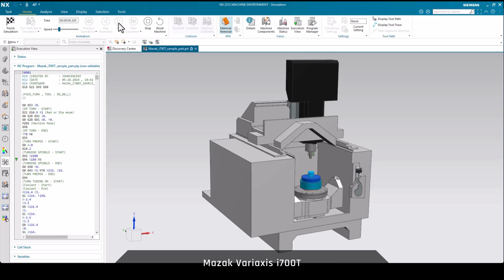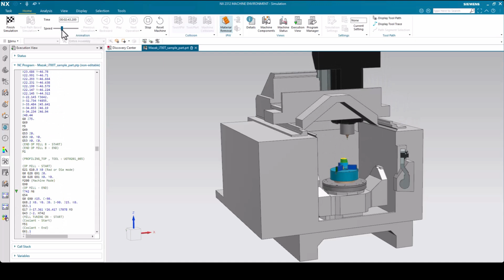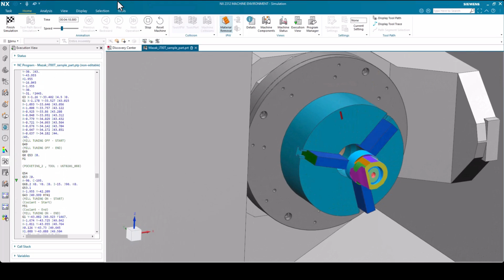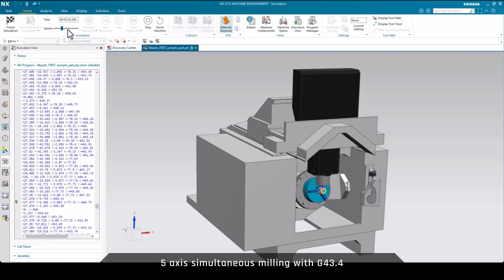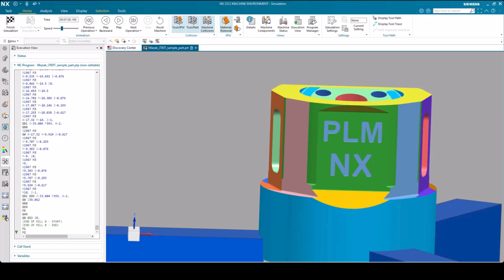Mazak Variaxis i700T by Swoosh Technologies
Explore the latest capabilities of the Mazak Variaxis i700T with Swoosh Technologies in our newest video post. Dive into the post build kit on the Mazak Variaxis i700T controller. Capabilities include Plane Output Support, TCPM Output Support, and C Axis Shortest Path Support, which optimize precision and efficiency in your machining processes. Discover the advanced kinematics settings such as Arc Output Mode, Helix Output Mode, Linear Aces, Rotary Axes, and Spindle Axis Vector, designed to enhance your machining versatility.

In addition, we cover the main codes critical for your machinings, such as Rapid Motion, Linear Motion, Circle Motion, and Drill Cycles, ensuring seamless operation and accuracy. Learn about the Post-Processor Information, including its name, version, and which NX versions it supports, to maximize compatibility and performance. We also discuss custom user-defined events like Header and Tool Laser that provide tailored solutions to meet your specific machining needs.